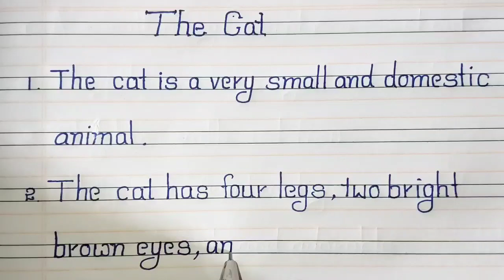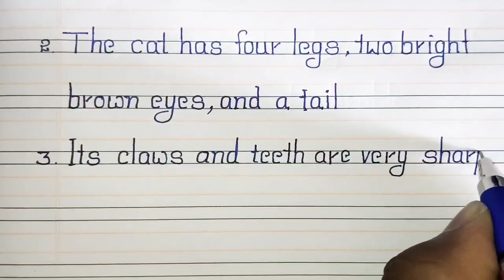10 lines on cat in english//10 lines essay on cat in english//essay on cat in english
10 lines on cat in english//10 lines essay on cat in english//essay on cat in english